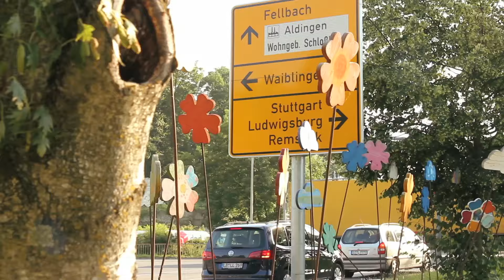70 Jahre FDP Kreisverband Ludwigsburg